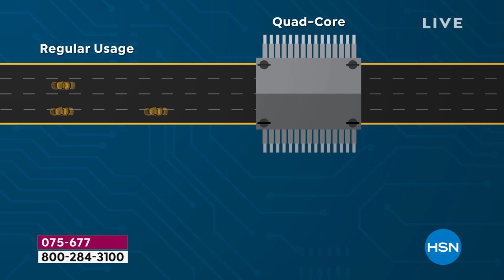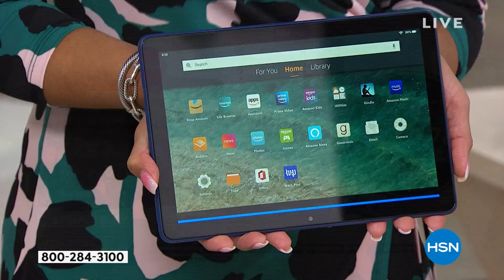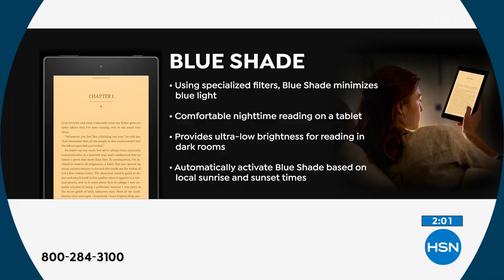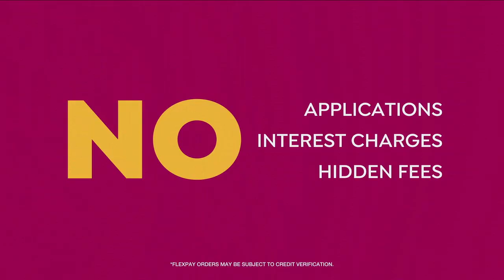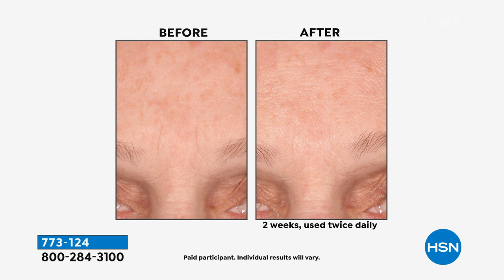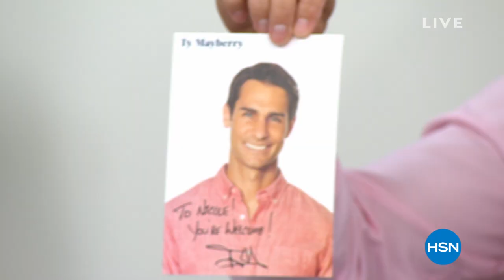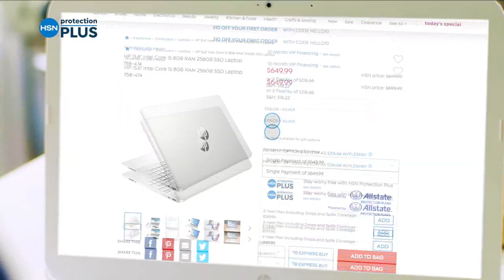HSN | Nicole Hickl & Ty Mayberry's 1st Anniversary - Amazon 08.01.2021 - 08 AM